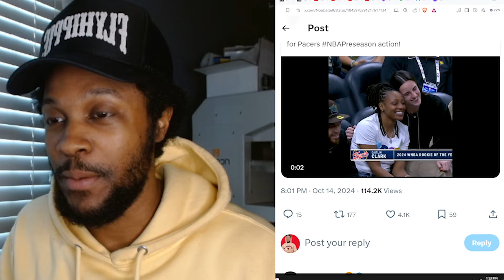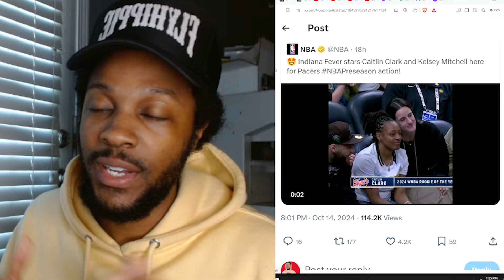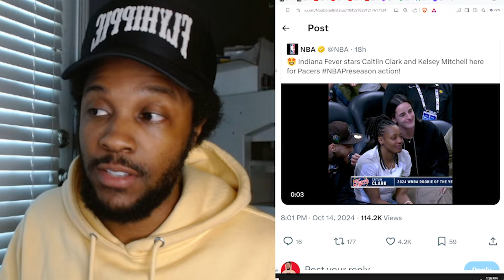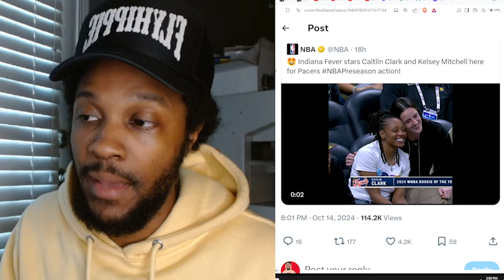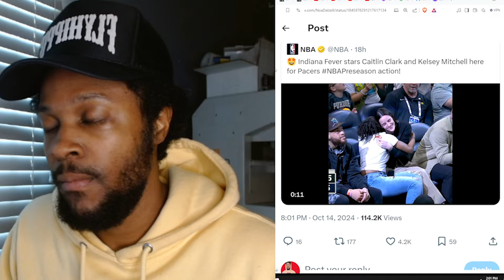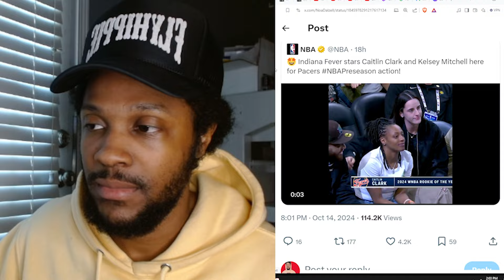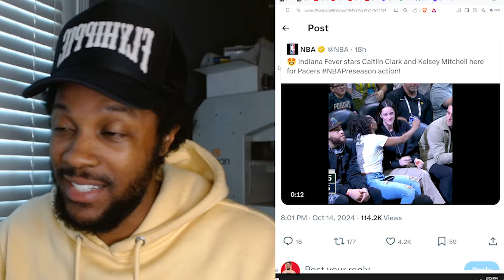CAITLIN CLARK AND KELSEY MITCHELL SHOWS THE WNBA PLAYERS HOW TO TREAT THEIR NBA COUNTERPARTS!